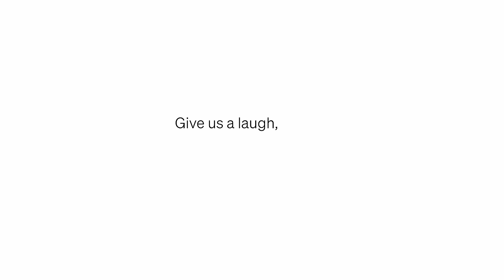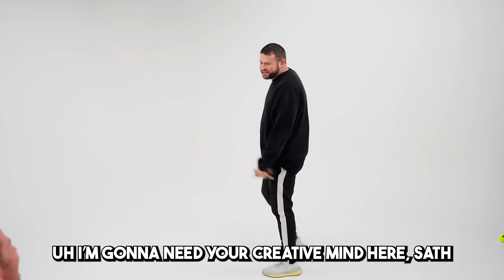Charades | Sam x Timmy VS Andrew x Sath | Yeah Mad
If you're in Sydney and want to come a long to our next shoot, shoot us a message!

Love ya.